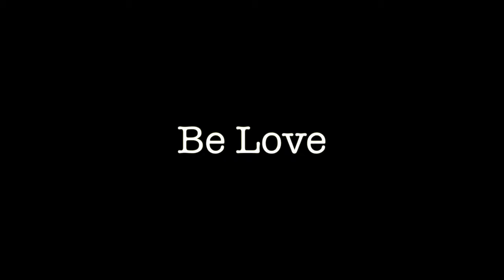My Quest for Mexico's Best Talavera Pottery: Part II | Fresh P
A small bowl in a gift shop in Sayulita, Mexico lead me across country in search for Mexico's best Talavera artist.

About Juan Carlos Castillo Reye’s and his company Alfareria Contemporanea
A medium sized platter takes the artist 4 hours to paint. There are ten artists working in the only factory of it’s kind in Mexico. Juan Carlos has traveled to Spain in search of inspiration for his pottery; his primary influences are from the regions of Los Moros and Talavera. His tiles are sold in Phoenix and San Diego, but his pieces are ordered and shipped individually from his WhatsApp account using his phone number. Photos are on his WhatsApp page. He does not speak English, so you’ll have to order in Spanish. The pottery is fired at 950c/1742f for 5 hours.

Alfareria Contemporanea
Owner: Juan Carlos Castillo Reyes
Our new addres is Chiapas  # 56 center zone   Dolores Hidalgo Guanajuato, we are located near the artisanal corridor "Jose Alfredo Jiménez".

Factory
Constitución #28
Col. Padre Hildago

MUSIC
Brother Jack by JR Tundra
E Minor Prelude by Chopin